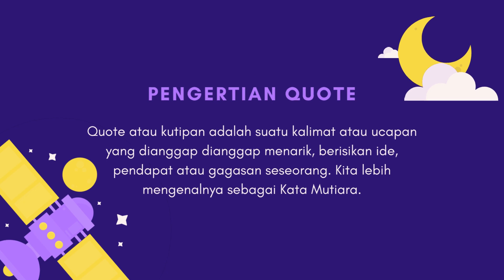QUOTE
Facebook: Dandelion Publisher / Dandelion Printing